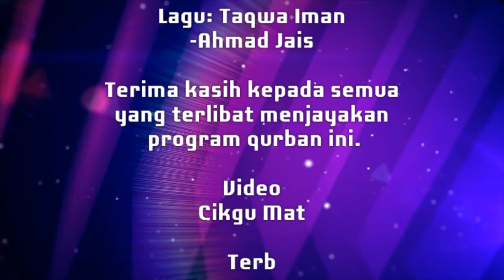Program Qurban di Masjid Ar-Raudhah Batu 7 Lekir Tahun 2017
1 September 2017 (Jumaat) - Penduduk kariah Masjid Ar-Raudhah Batu 7 Lekir telah bergotong-royong melaksanakan ibadah qurban pada hari pertama Aidil Adha. Sebanyak 14 ekor lembu yang dikorbankan telah berjaya diselesaikan menjelang 12 tengah hari. Jazakallah khair.